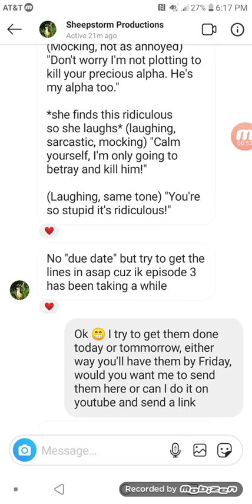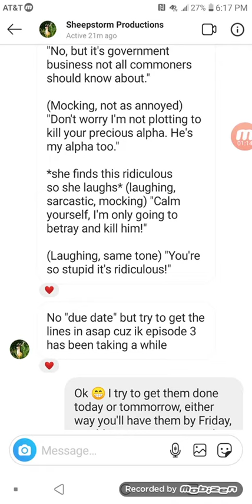Lines for wolves of sunset [read description]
Tysm for asking me to voice this character sunset, you are one of my favorite schleich tubers so it means so much to me